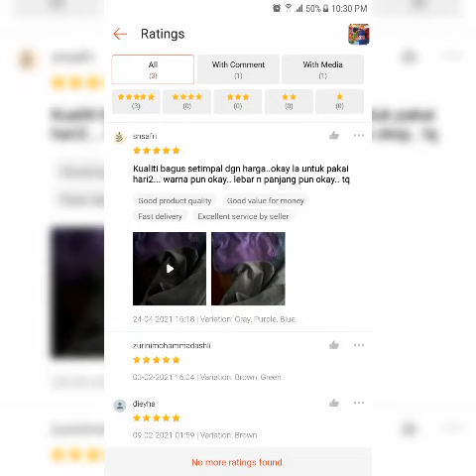ADULT BATH TOWELS 100% COTTON 140X70CM Extra Large Bath Towel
🎀Big PROMOTION🎀🔥Shopee66Awesome Hot Deals🎉🎉
Ready to shipout⛟🇲🇾
Fast delivery 🚛
Buy Gift to your failmy & friends 🎁
follow my Shopee  page💕